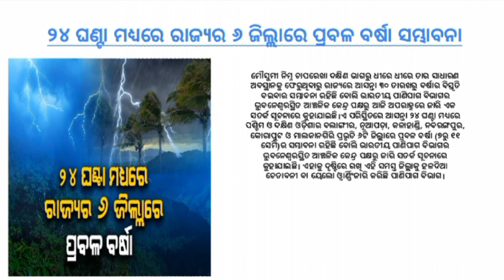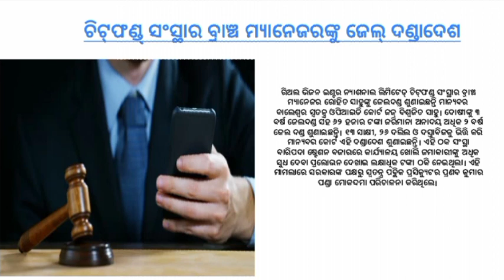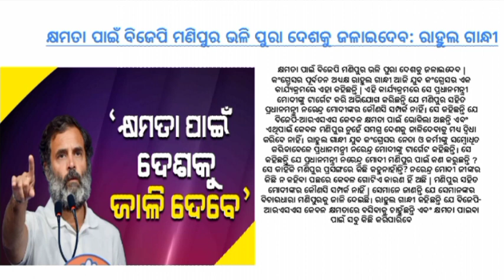ଆଜ ଦିନତମାମର ବଡ ଖବର || ଗୁରୁବାର ସନ୍ଧ୍ୟା ସମାଚାର || Today evening news